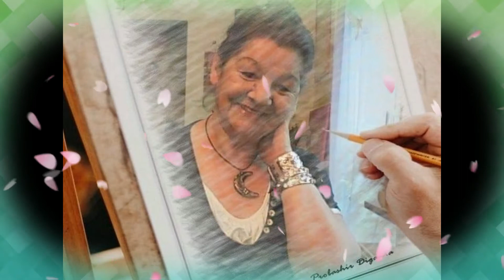Járdi-2020-Lajku és családja küldi Editnek 60-dik születésnapjára.